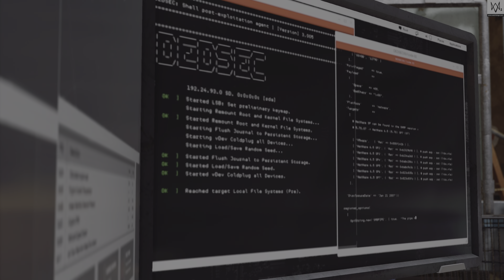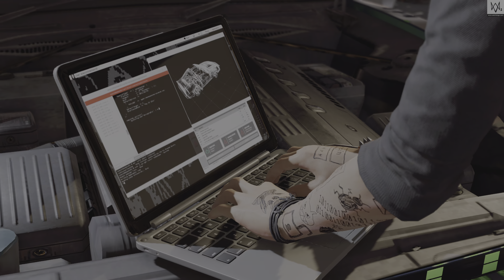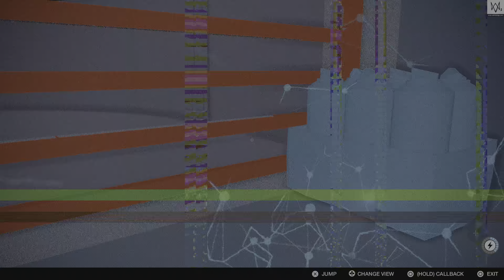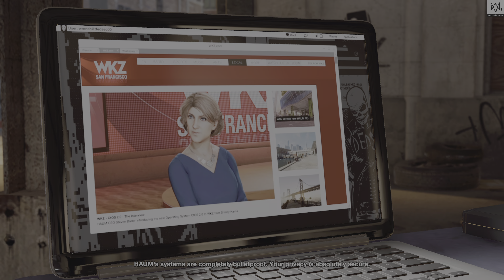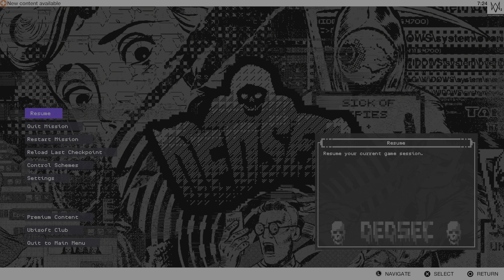WATCH DOGS 2 Gameplay Story (Full Game) Part 5 PlayStation 5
Watch Dogs®2
UBISOFT ENTERTAINMENT SA
PS4
PS5
1 player
Remote Play supported
PS4 Version
DUALSHOCK 4 vibration
PEGI 18PEGI 18
LanguageLanguage
OnlineOnline
Sexual ContentSexual Content
ViolenceViolence
Language, Online, Sexual Content, Violence

Try Watch_Dogs 2 for free! Play co-op or on your own in a vast open world where hacking is your ultimate weapon.

Play DLC Packs 30 days early on PlayStation®4.

Platform:
PS4
Release:
6/1/2017
Publisher:
UBISOFT ENTERTAINMENT SA
Genres:
Adventure, Action, Adventure
Voice:
English, French (France), German, Italian, Portuguese (Brazil), Spanish
Screen Languages:
Chinese (Simplified), Czech, Dutch, English, French (France), German, Hungarian, Italian, Korean, Polish, Portuguese (Brazil), Spanish